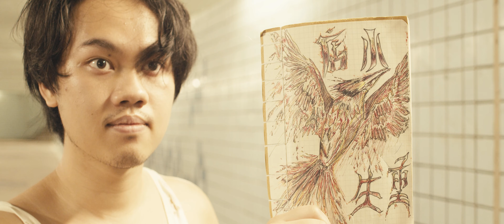Short Comedy - BMPCC 4K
All Footages are shot on BMPCC 4K with Canon FDs.
Colour Grading Test and Preview. (Alexa and Kodak 2393 Luts)